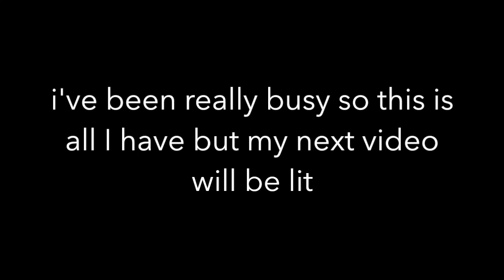EXTREME WATERSLIDE ACCIDENTS (caught on camera)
ouch